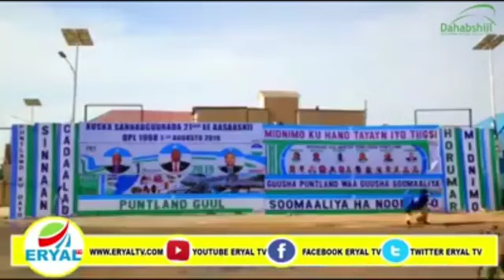Yurub geenyo oo calankii Somalia xidhatay